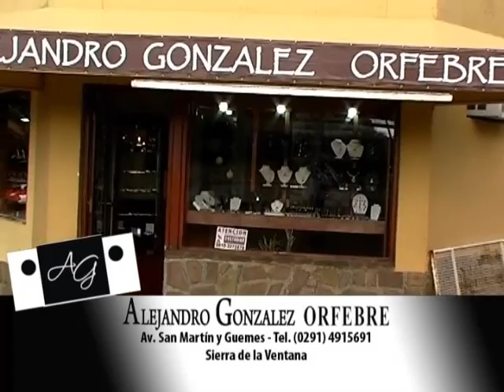todogolftv 12-03-12 (3).mp4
Programa Todogolftv que se emite los lunes 15 hs por canal 2 de Bahia Blanca Buenos Aires Argentina.  Resumen de esta parte: Imágenes Puerto Belgrano Torneo Dietrich - Entrega de Premios Apertura Puerto Belgrano.